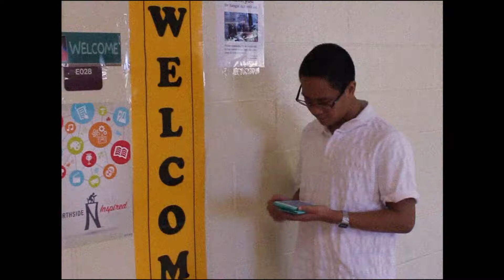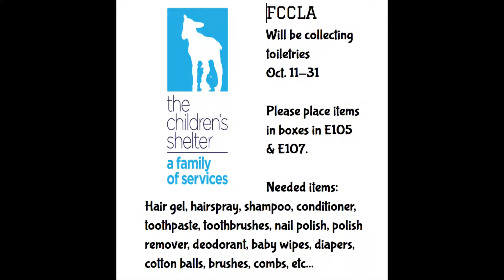BTV Show Oct. 27, 2017